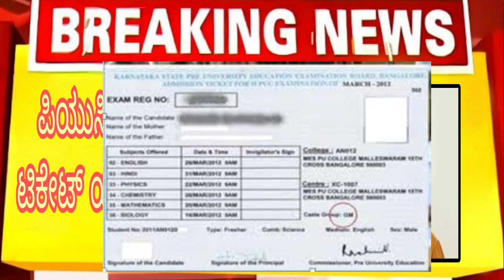PUC EXAM 2023|HALL TICKET WHEN students solution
Upi id:hatersvtu@ybl

2nd puc exam 2023,
1st puc exam 2023,
latest news about 2nd puc exam 2023,
karnataka 1st puc exam 2023,
12 puc exam 2023,
about 2nd puc exam 2023 karnataka,
2nd puc annual exam 2023,
1st puc annual exam 2023,
2nd puc annual exam 2023 important questions,
1st puc annual exam 2023 important questions answers,
2nd puc annual exam 2023 karnataka,
first puc annual exam 2023,
puc 1st year annual exam 2023,
1st puc annual exam time table 2023,
2nd puc annual exam time table 2023 karnataka,
1st puc biology important questions for annual exam 2023,
2nd puc annual exam question paper 2023,
1st puc chemistry important questions for annual exam 2023,
1st puc biology annual exam blueprint 2023,
2nd puc exam blueprint 2023,
puc board exam 2023,
2nd puc final exam 2023 blueprint,
2nd puc annual exam 2023 blueprint,
2nd puc kannada exam blueprint 2023,
1st puc annual exam blueprint 2023,
2023 2nd puc exam blueprint maths,
2nd puc board exam 2023 timetable,
karnataka puc board exam 2023,
1st puc board exam 2023,
2nd puc board exam 2023,
how to prepare for 2nd puc board exam 2023,
2023 2nd puc exam blueprint,
2nd puc annual exam blueprint 2023,
1st puc karnataka board exam time table 2023,
kannada blueprint 2nd puc 2023 annual exam,
2nd puc karnataka board exam 2023 blueprint,
2nd puc exam cancelled 2023,
2nd puc exam pattern 2023 chemistry,
2nd puc private candidate exam 2023,
1st puc 2023 chemistry fix questions for midterm exam,
how to study for 2nd puc board exam 2023 commerce,
1st puc chemistry annual exam fix questions 2023,
puc 2023 exam date,
1st puc exam date 2023,
karnataka pg 2023 exam date,
puc 2nd year exam date 2023,
2nd puc practical exam 2023 date,
2nd puc repeater exam date 2023,
1st puc annual exam date 2023,
2nd puc exam fees last date 2023 karnataka,
2023 puc exam date,
2nd puc final exam easy or difficult 2023,
2nd puc exam pattern 2023 english,
2nd puc english blueprint 2023 annual exam,
1st puc mid term exam question paper 2023 english,
2nd puc final exam 2023,
1st puc final exam 2023,
2nd puc final exam 2023 preparation,
2nd puc final exam 2023 pattern,
1st puc final exam time table 2023,
2nd puc final exam question paper 2023,
puc exam date 2022 karnataka,
how to apply 2nd puc supplementary exam 2023,
2nd puc annual exam question paper 2023 history,
1st puc history annual exam question paper 2023,
2nd puc exam 2023 news,
2nd puc exam pattern 2023 in kannada,
when is 2nd puc exam 2023,
2023 2nd puc exam blueprint in kannada,
1st puc physics annual exam important questions 2023,
1st puc maths annual exam important question 2023,
1st puc kannada important questions for annual exam 2023,
2nd puc exam 2023 karnataka,
1st puc exam 2023 karnataka,
puc 2 exam 2023 karnataka,
2nd puc preparatory exam 2023 karnataka,
2nd puc exam pattern 2023 karnataka,
2nd puc preparatory exam 2023 karnataka time table,
2nd puc exam time table 2023 karnataka,
karnataka puc exam 2023,
1st puc annual exam question paper 2023 kannada,
2nd puc kannada annual exam question paper 2023,
karnataka 2nd puc 2023 exam date,
2nd puc kannada public exam 2023,
1st puc annual exam time table 2023 karnataka,
2nd puc board exam 2023 model question paper,
puc mid term exam 2023,
2023 2nd puc exam model question paper,
2nd puc mid term exam 2023 timetable,
2nd puc annual exam model question paper 2023,
2nd puc exam model question paper 2023,
2nd puc exam pattern 2023 news,
2nd puc exam news today 2023,
2nd puc new exam pattern 2023,
puc exam pattern 2023,
1st puc exam pattern 2023,
2nd puc exam preparation 2023,
second puc exam pattern 2023,
2nd puc exam pattern 2023 science,
pu board exam 2